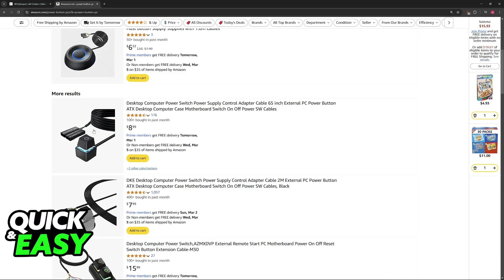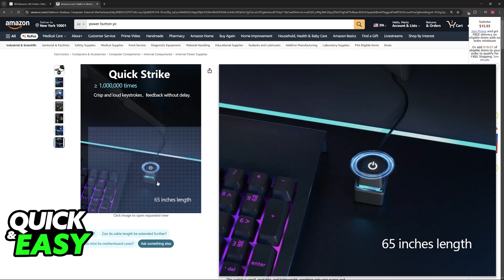How To Turn ON PC Using Keyboard Windows 10/Windows 11? (2025)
I will solve your doubts about how to turn on pc using keyboard windows 10/windows 11, and whether or not it is possible to do this.

I hope I have helped you with the video!